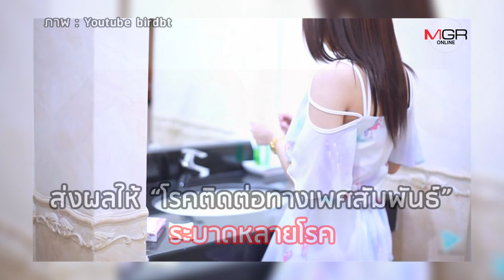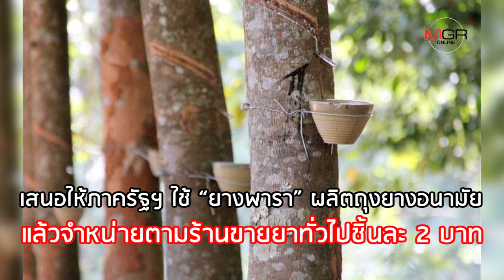จุดอ่อนจากการที่ไว้ใจ ชี้วัยรุ่นไทย ใช้ ‘ถุงยางฯ’ ไม่สม่ำเสมอ